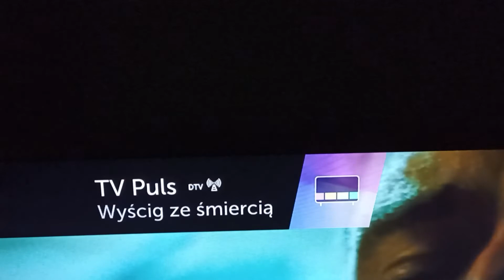3 deaths in public tv in a row